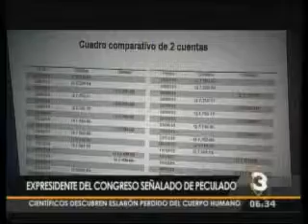Prensa destaca la solicitud de antejuicio contra diputado Muadi / Telediario 1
Guatemala, junio 26 de 2015. Los medios de comunicación resaltaron la solicitud de antejuicio que fue planteada contra el diputado y ex presidente del Congreso, Pedro Muadi Menéndez, por su presunta vinculación con la sustracción de fondos de ese organismo. (Se publica con fines informativos)